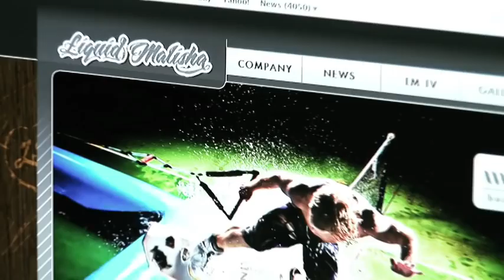Liquid Malisha TV EP01 2010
Liquid Malisha TV returns for a brand spanking new season in 2010. Keep up to date with company and team information, rider profiles, product reviews and plenty of wakeboarding action treat your retinas with!